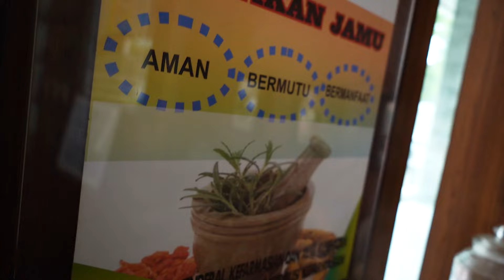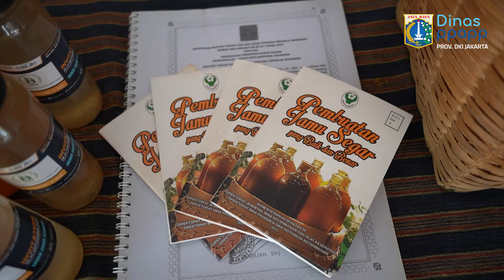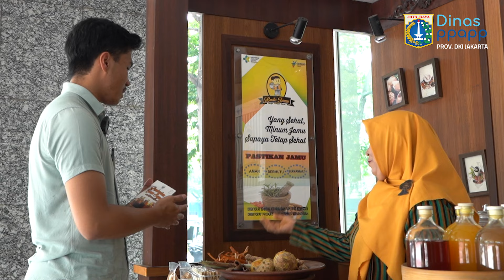Cerita Sukses: Memberdayakan Penjual Jamu Gendong, UPPKA Lestari Raih Omzet Puluhan Juta per Bulan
Lasmi memulai perjalanannya sebagai penjual jamu pada tahun 1982 dengan membawa jamu gendong dan berkeliling menggunakan sepeda. Dengan kegigihannya, ia berhasil mengembangkan usahanya hingga mendapat fasilitas gerai di berbagai instansi pemerintah. Namun, kesuksesannya tidak hanya untuk dirinya sendiri. Lasmi juga aktif di lingkungan RW, memberdayakan para penjual jamu lainnya dengan membentuk kelompok usaha bersama yang memberikan kesempatan bagi banyak orang untuk ikut berkembang.

Pada tahun 2021, Lasmi sebagai Ketua UPPKA Lestari (Usaha Peningkatan Pendapatan Keluarga Akseptor) dibina oleh Dinas PPAPP Provinsi DKI Jakarta. Melalui bimbingan tersebut, ia berhasil memperluas jaringan usaha dengan membuka gerai di berbagai lokasi strategis seperti Kantor Kementerian Kesehatan RI, Kantor PPSDM Hang Jebat, dan beberapa puskesmas serta rumah sakit di Jakarta. Berkat upayanya yang tak kenal lelah, Lasmi dan kelompoknya kini meraih omzet hingga puluhan juta rupiah setiap bulannya, menunjukkan bahwa kerja keras, kolaborasi, dan dukungan komunitas dapat mengubah hidup banyak orang.